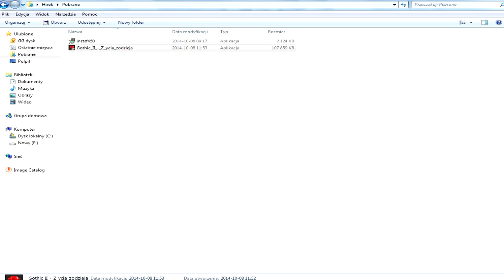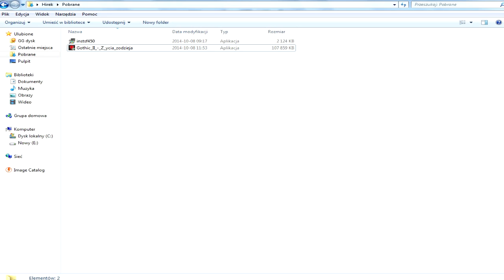Tydzień z Gothicem - #24 "Z życia złodzieja"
Stronki o tematyce gothicowej, które naprawdę warto polubić! :)
► Gothic Recovery Team (zajmują się tworzeniem modów i naprawdę warto ich śledzić)